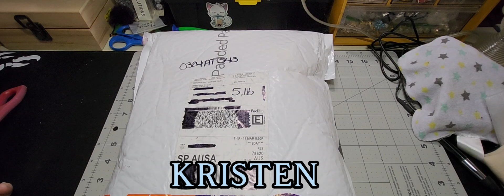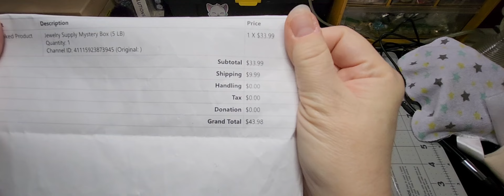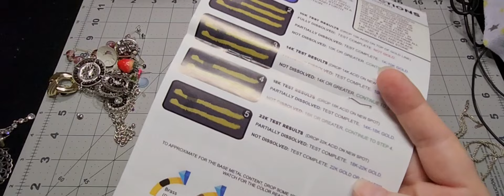America's Thrift Supply Jewelry Jar Unboxing Experiment Box 2 of 3! What do you think?